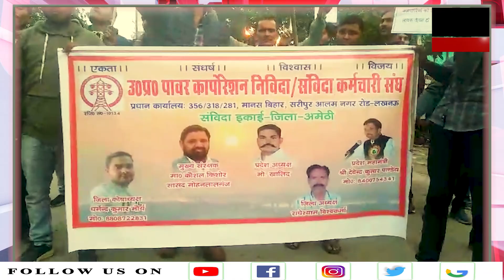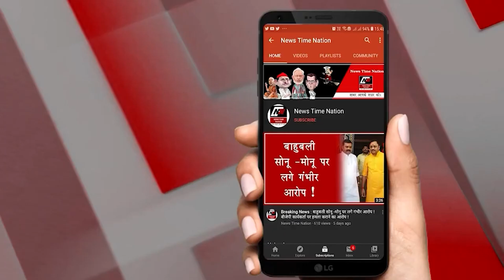अमेठी में बिजली विभाग के संविदा कर्मचारियों ने निकाला मशाल जुलूस ! | News Time Nation